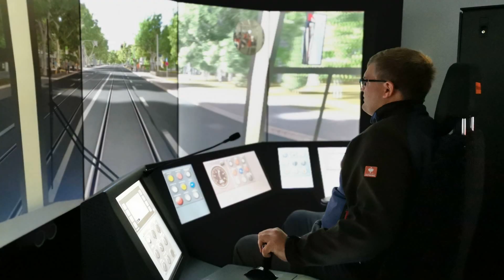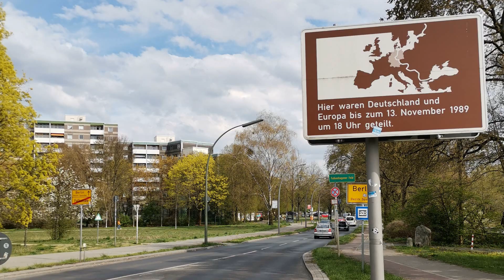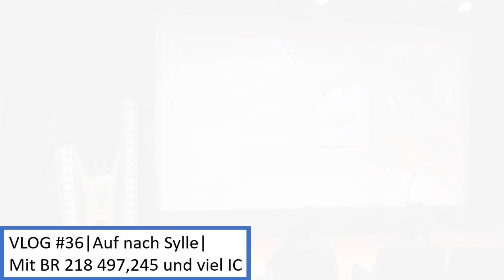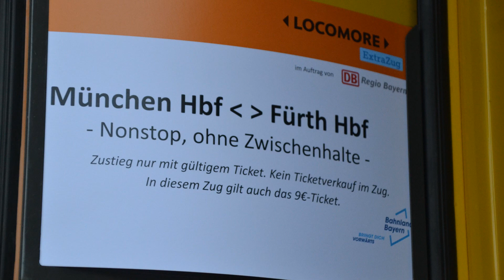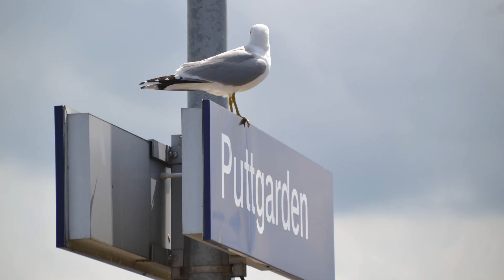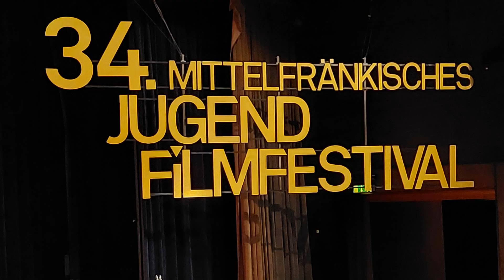Jahresrückblick 2022 | Das schönste Jahr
Der alljährliche Jahresrückblick steht mal wieder an. Was habe ich 2022 so erlebt?

Welche Besonderheiten und Ereignisse gab es dieses Jahr?

10 Highlights aus diesem Jahr gibt es in einer Rangfolge von Platz 10 bis 1.

Dann teile es auf Facebook, WhatsApp, Twitter & Instagram!
Playlist von allen Videos von mir vom Jahr 2022